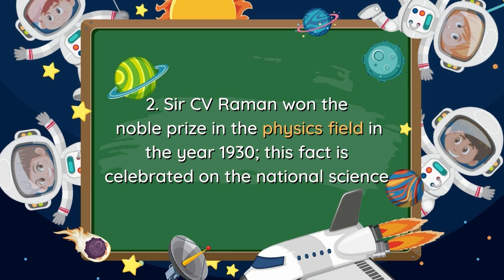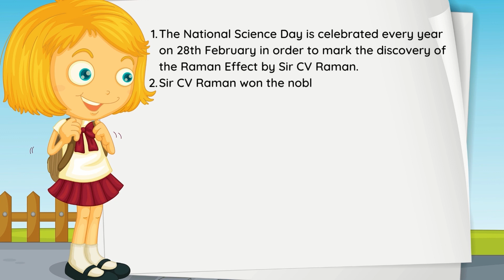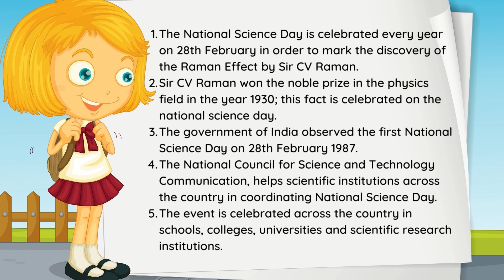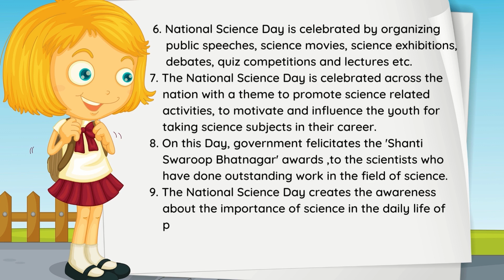National science day | National science day speech | few lines on National Science Day & CV Raman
In this video we have presented 10 easy lines on National Science Day which is celebrated on 28th February. These lines are very useful in writing any essay, speech or assignment.
Indian physicist Sir CV Raman more commonly known as CV Raman discovered something known to the world today as Raman Effect for which he received the Nobel Prize in physics in 1930. To commemorate this discovery we celebrate National Science Day.

National Science Day is celebrated to spread a message about the importance of science used in the daily life of the people. To display all the activities, efforts and achievements in the field of science for human welfare. It is celebrated to discuss all the issues and implement new technologies for the development in the field of science. To give an opportunity to the scientific minded citizens in India. To encourage the people as well as popularize science and technology.

Union Science and Technology Minister, Dr Jitendra Singh today launched the theme of National Science Day 2022. The theme of this year is 'Integrated Approach in Science and Technology for Sustainable Future'.